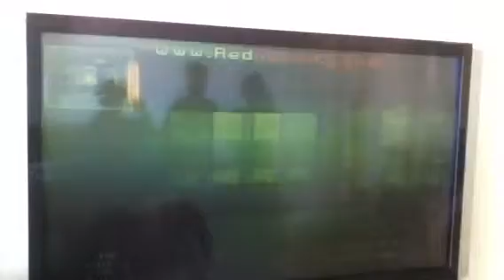OMG my bro just got hacked on MW2 part 2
This video is the best you will ever see!